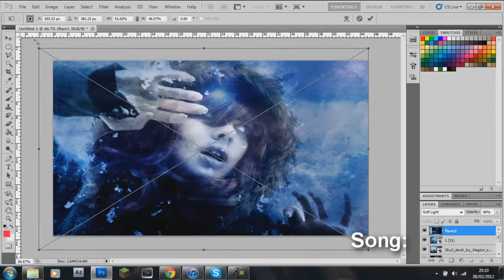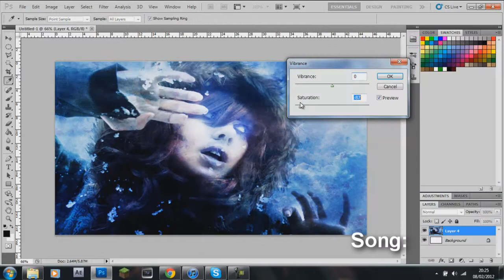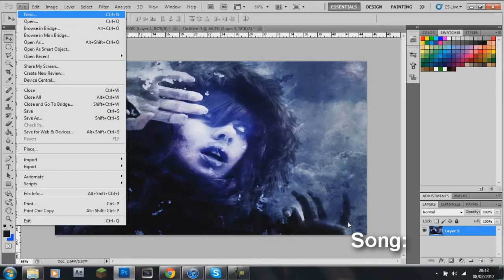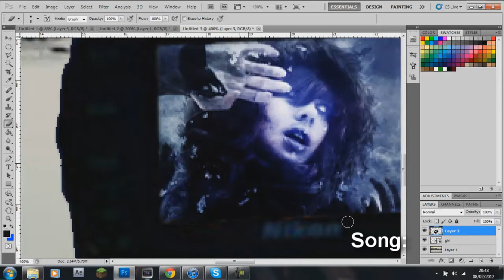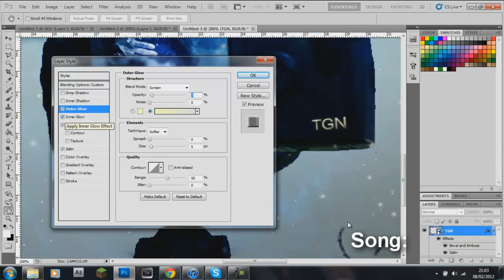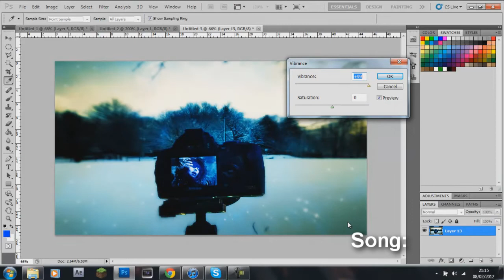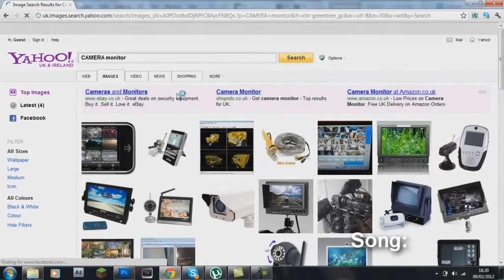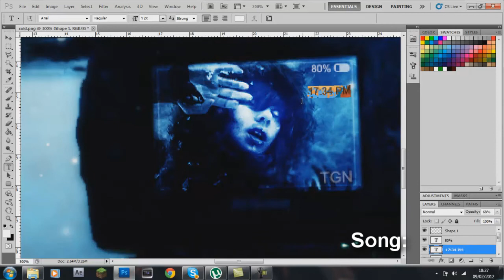TGN || Speed Art Comp Entry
Yoo Shame here, this took about an hour or two, hope you like :)